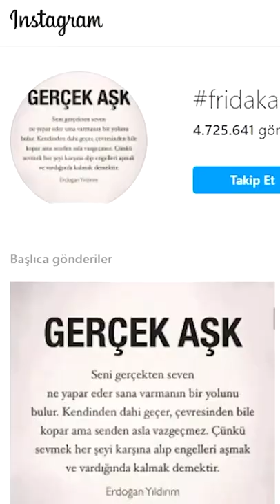Engelleri Aşan Devrimci Frida Kahlo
Asıl mesele benim için hakiki olan hakikati bulmaktır. kierkegaard videosunu beğendiyseniz diğer videolarıma göz atın;

📝 Bana Yazın: